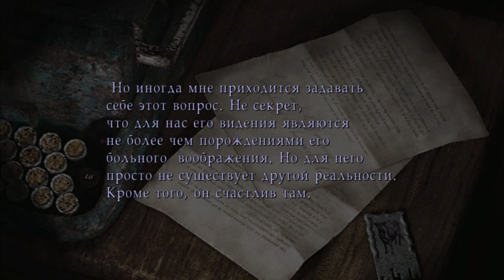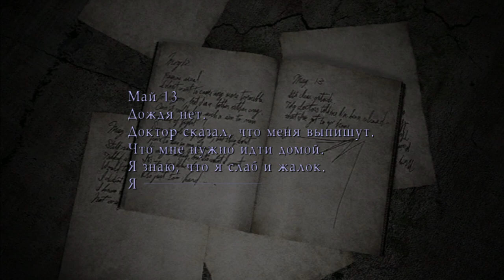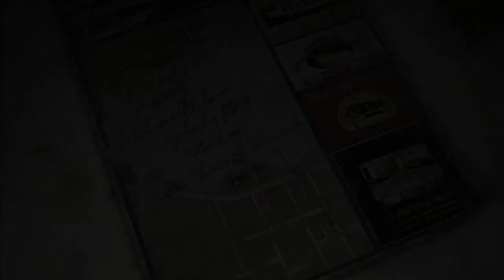SILENT HILL 2 • Стрим 2х1 • Обретший да потеряет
◖ В описании тебя ждут полезные ссылки, обязательно загляни! ◗